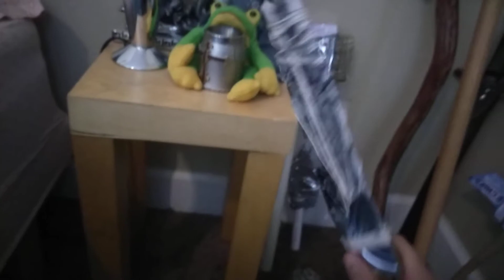April 22, 2020